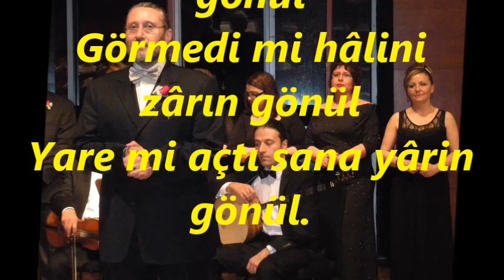Doğan DİKMEN-Söyle Nedir Bâis-i Zârın Gönül (NİHAVEND)R.G.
SOLİST:
*DOĞAN DİKMEN*
VİDEOYU YAPAN
*RECEP GAYRETLİ*
GÜFTE:
BESTE:  HACI ÂRİF BEY
USUL:  CURCUNA
MAKAM:    NİHAVEND
Söyle nedir bâis-i zârın gönül
Yare mi açtı sana yârin gönül
Görmedi mi hâlini zârın gönül